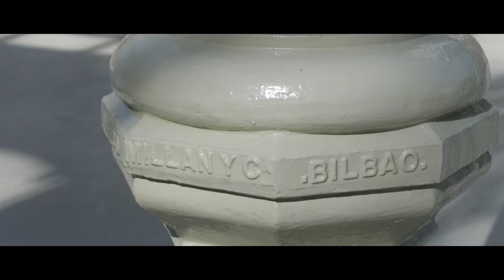Un domingo en El Retiro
Una mañana dominical de paseo por el Retiro Madrileño.